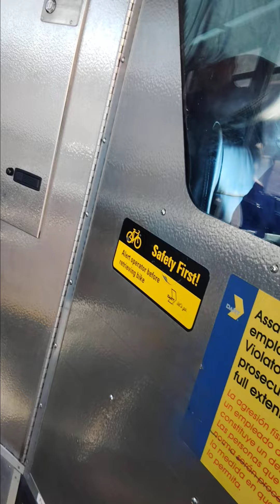August 27, 2024 #13 Downtown Bus guarded by police. How is this not stalking? Even if you're police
11:40 am Someone sat next to me to do lines of cocaine.
10:54 am Bus driver wouldn't let me off at my stop closed the door multiple times when I got up and drove off then blamed me. This after leaving the now closed Attorney Generals Office on Zang and getting violated there, police called, and interrupted trying to speak with an attorney.
9:55 am The bus is here and my device glitched and the keyboard disappeared.
9:53 am I put in my GPS I was going to the Attorney General Child Support Division and the bus is late. Gang stalkers are enlisted to play music around me loud.